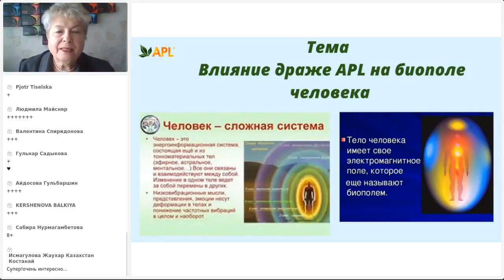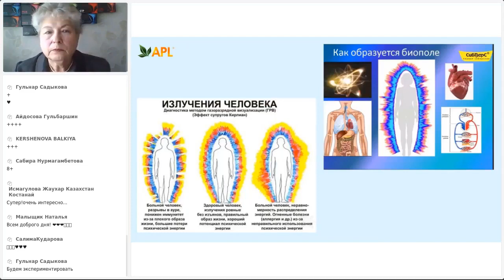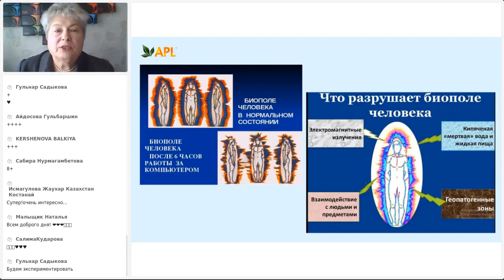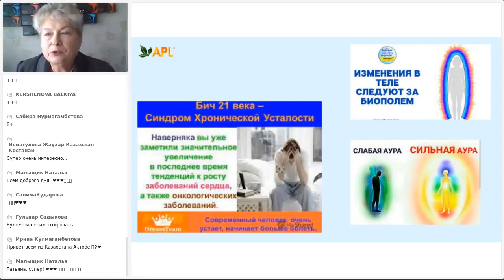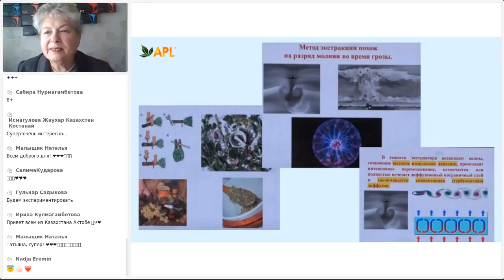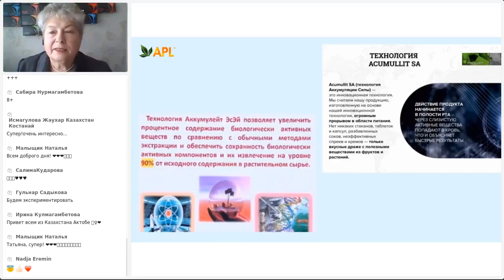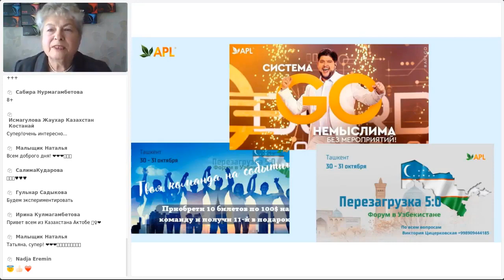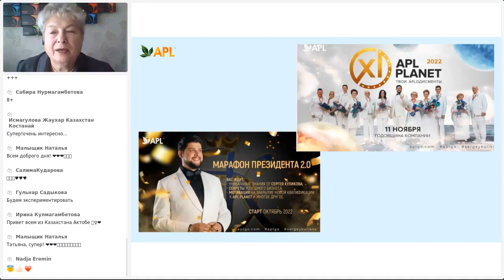Влияние драже APL на биополе человека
Вся информация о Продукте и бизнес возможностях с компанией APLGO
БИЗНЕС МЕЧТЫ - ЭТО БИЗНЕС В ИНТЕРНЕТЕ! APL компания.

Если у вас остались вопросы, то вы можете обратиться ко мне. Телеграм @sandralucky21